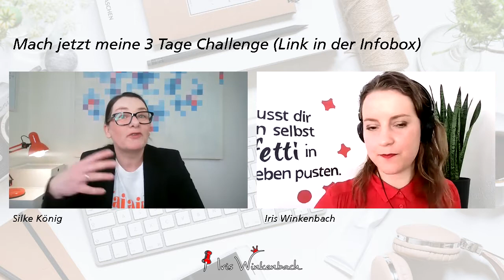Kunden gewinnen mit eigener Website | Interview mit Silke König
Das Video dreht sich um folgende Themen: Website Ideen für Anfänger 2021, Wordpress Homepage erstellen für Anfänger. Webseiten die verkaufen. Die Zauberwörtchen heissen: Website Konzept erstellen.
Pinterest Challenge: Wenn du professionell mit Pinterest durchstarten möchtest, dann empfehle ich dir meinen kostenlosen Pinterest Workshop zu absolvieren
Auch empfehle ich dir, dich auf die Warteliste der Online Business Class zu setzten
→ TIMECODES: ←
0:00 Intro
0:59 Wer ist Silke König?
2:12 Wie Silke Selbstständig wurde?
5:54 Warum benötigen Selbstständige eine Website?
9:43 Webseite bauen ohne Budget und Plan
17:20 Wie schaffe ich es, dass potentielle Kunden meine Homepage finden?
22:13 Was muss ich beim Aufbau einer Webseite beachten?
25:13 Wie überzeuge bzw. verkaufe ich mit einer Website?
31:12 Wie wichtig ist es, dass ich auf meiner Website blogge?
34:06 Schritt für Schritt eine Website erstellen
40:45 Redesign bzw. Relaunch einer alten Seite
43:12 Welche 5 wichtigen Plug-Ins würdest du deinen Kunden empfehlen?
Die 5 Plug-Ins sind: UpdraftPlus, Antispam Bee, Shariff Wrapper, Elementor, Borlabs Cookie
Folgende Webhoster empfiehlt Silke: All-ink.com, Raidboxes und Webgo
Verrate mir in den Kommentaren, ob du schon eine eigene Webseite hast. 👇
Liken und Abo mit Glocke nicht vergessen.
Lebe deine Businessträume und die Pinterest Expertin Iris Winkenbach hilft dir dabei.